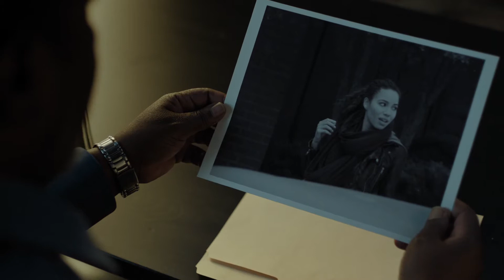One Last Thing | Official HD Trailer (2018) | Film Threat Trailers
Dylan Derringer (Wendell Pierce), a lonely dentist in Florida, is reunited with his long-lost daughter Lucy (Jurnee Smollett-Bell) after years apart sending him on an eventful and ultimately life-changing journey of discovery.

Written & Directed by Tim Rouhana. One Last Thing will be released in theaters June 13, 2018.